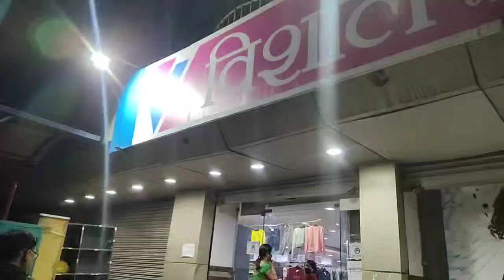Vishal Mega Mart !! itna shasta kahi nahi 😱//shopping vlog// winter wear//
Address- Madhusudhan Shree Krishna Puri,  adarsh Nagar ,dimna road ,mango jamshedpur,jharkhand...